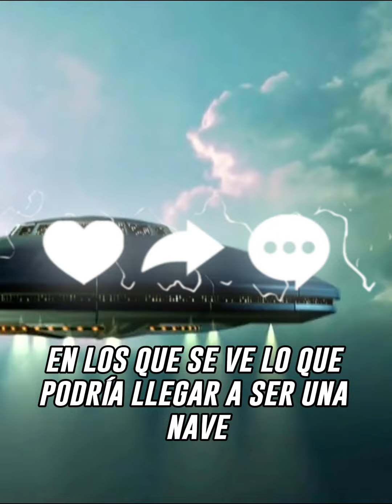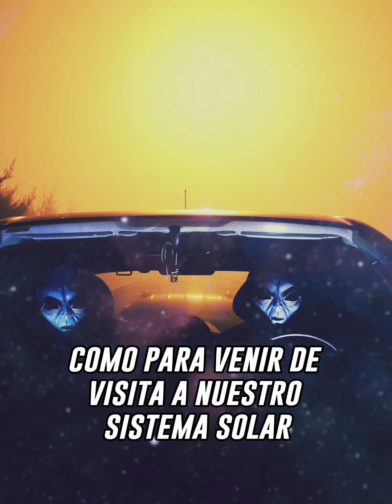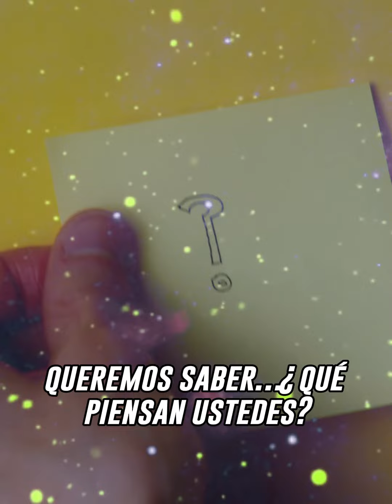La hipótesis que respondería el por qué no hemos tenido contacto con seres extraterrestres